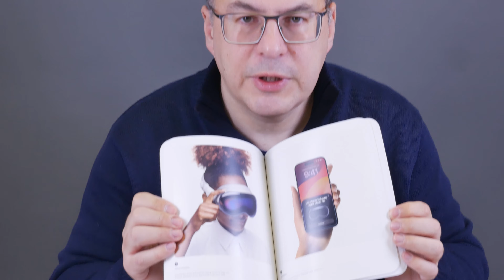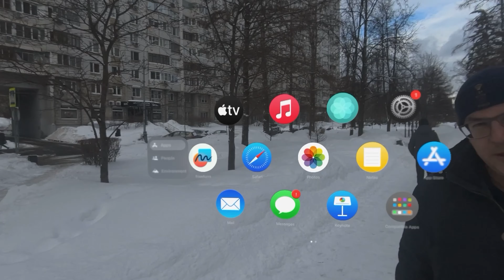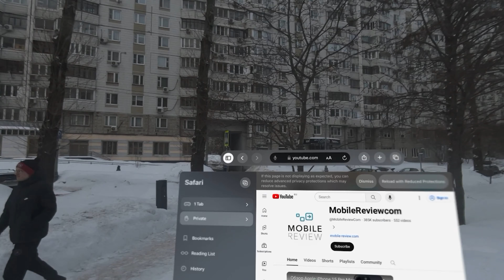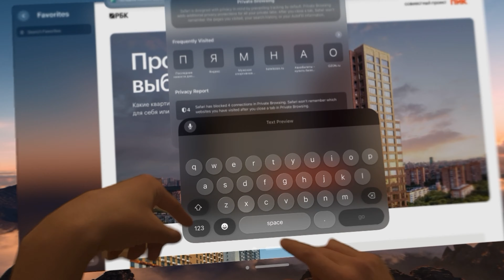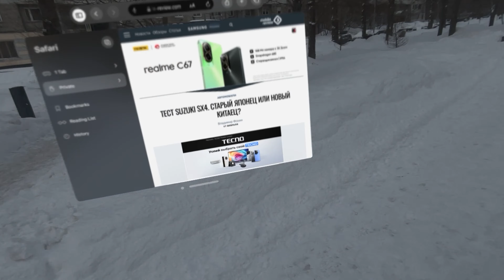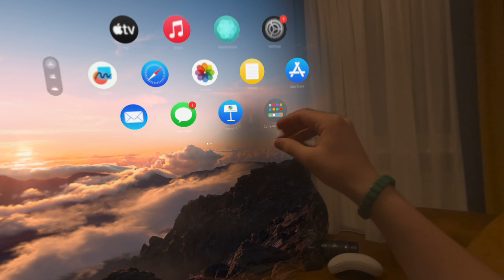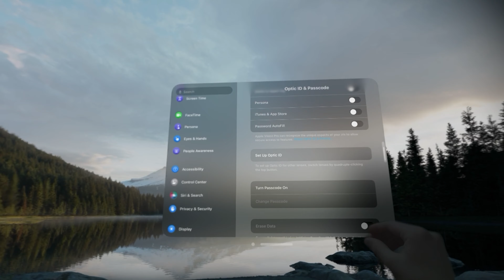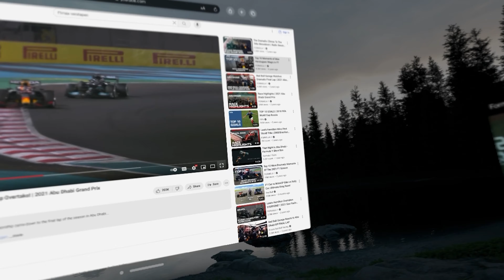Большой обзор Apple Vision Pro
Тайм-коды

0:00 Введение и цены
5:49 Распаковка
12:54 Про аккумулятор
19:07 Внешний вид Visio Pro
24:19 Использование
31:46 Негативные моменты
38:40 Работа с Vision Pro
45:20 Приватность
47:22 Выводы